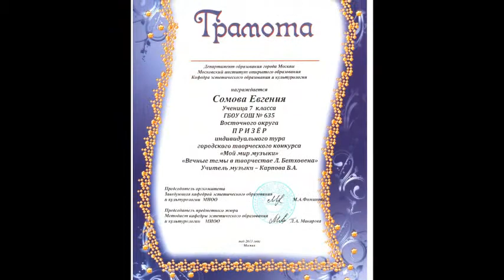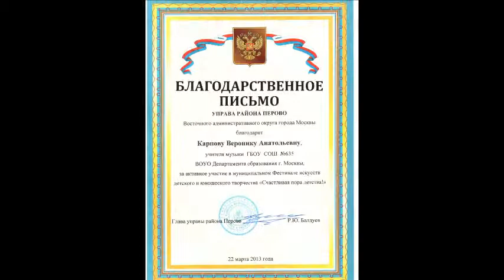Презентация к конкурсу "Учитель года 2014".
В этом году я участвую в конкурсе "Учитель года 2014".